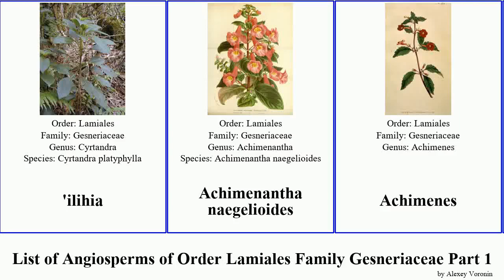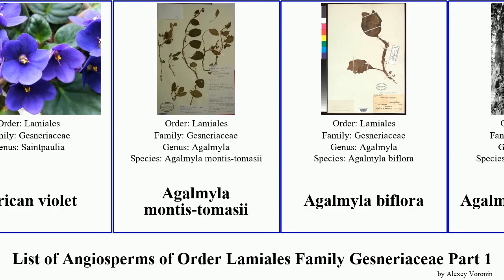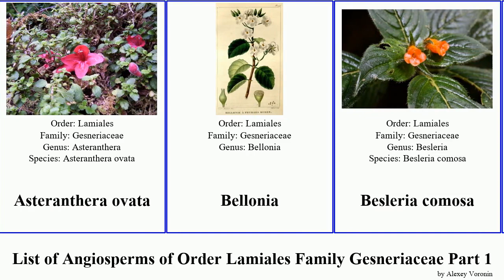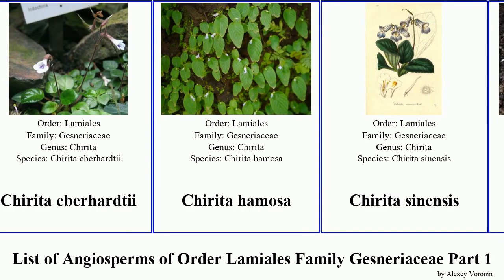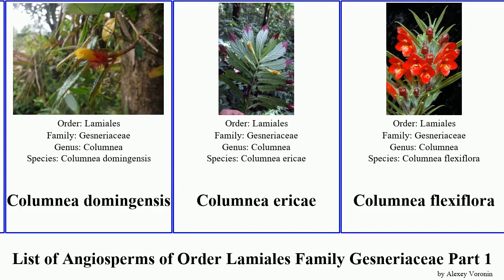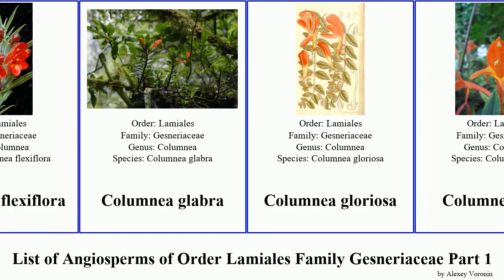List of Angiosperms of Order Lamiales Family Gesneriaceae Part 1 columnea aeschynanthus achimenes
'ilihia
Achimenantha naegelioides
Achimenes
Achimenes grandiflora
Achimenes pedunculata
Achimenes cettoana
Achimenes erecta
Achimenes longiflora
Achimenes patens
Achimenes skinneri
Aeschynanthus
Aeschynanthus acuminatus
Aeschynanthus bracteatus
Aeschynanthus buxifolius
Aeschynanthus longicaulis
Aeschynanthus miniatus
Aeschynanthus obconicus
Aeschynanthus perrottetii
Aeschynanthus pulcher
Aeschynanthus radicans
Aeschynanthus speciosus
Aeschynanthus tricolor
African violet
Agalmyla montis-tomasii
Agalmyla biflora
Agalmyla parasitica
Alloplectus
Alsobia
Anna
Anna mollifolia
Asteranthera ovata
Bellonia
Besleria comosa
Besleria leucostoma
Besleria lutea
Besleria notabilis
Besleria robusta
Boea hemsleyana
Boea hygroscopica
Brazilian gloxinia
Canterbury bells
Capanea
cape primrose
Chirita dibangensis
Chirita eberhardtii
Chirita hamosa
Chirita sinensis
Chirita tamiana
Chrysothemis melittifolia
Codonanthe crassifolia
Codonanthe macradenia
Codonanthe carnosa
Codonanthe devosiana
Codonanthe gracilis
Codonanthopsis
Codonanthopsis crassifolia
Codonanthopsis macradenia
Codonanthopsis uleana
Codonoboea curtisii
Codonoboea hispida
Codonoboea platypus
Codonoboea woodii
columnea
Columnea consanguinea
Columnea orientandina
Columnea sanguinolenta
Columnea villosissima
Columnea capillosa
Columnea crassifolia
Columnea cruenta
Columnea domingensis
Columnea ericae
Columnea flexiflora
Columnea glabra
Columnea gloriosa
Columnea hirta
Columnea lepidocaula
Columnea linearis